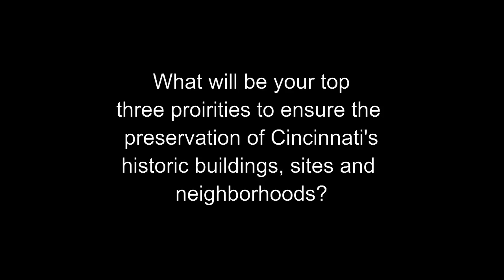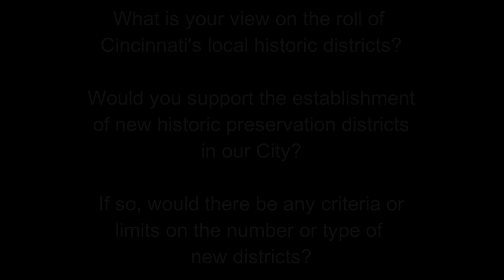John Cranley - Candidates Forum on Historic Preservation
On September 19, 2017 at Cincinnati’s Memorial Hall candidates for mayor and city council had the opportunity to present their views on a range of preservation issues. This was the first time a candidates forum focused on the issues of historic preservation. Candidates will not be endorsed or ranked by preservation views. This was an educational and informational event to provide the public with a chance to hear directly from the candidates on issues related to preservation.